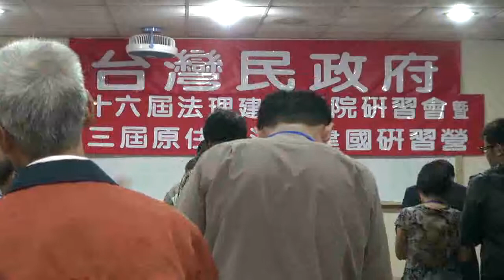111007-1-開幕詞-蔡吉源-台灣民政府第十六屆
開幕詞-蔡吉源-台灣民政府第十六屆法理建國學院暨第三屆原住民研習營